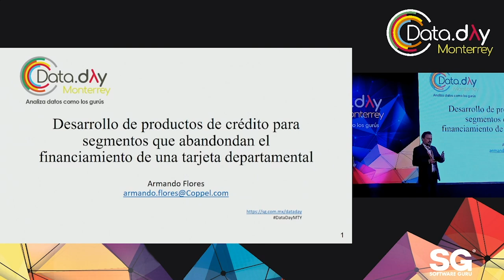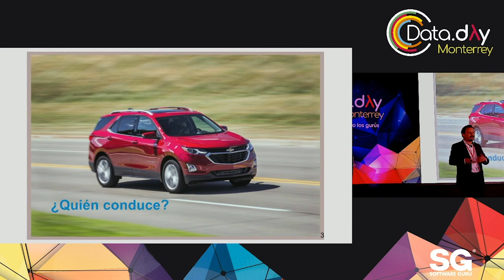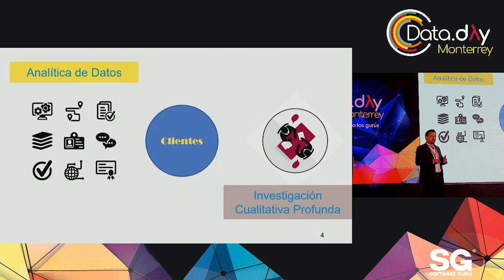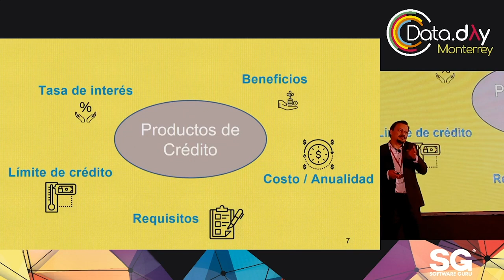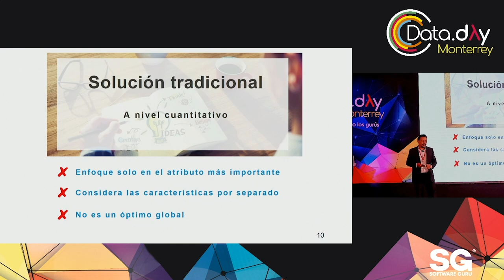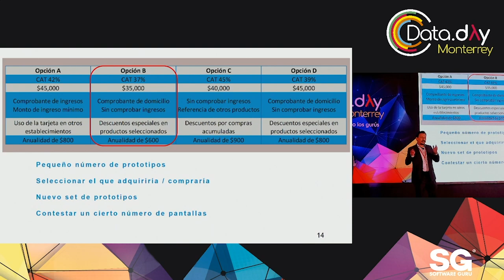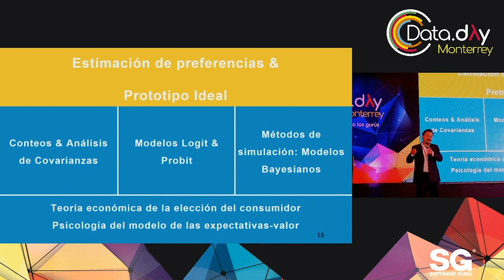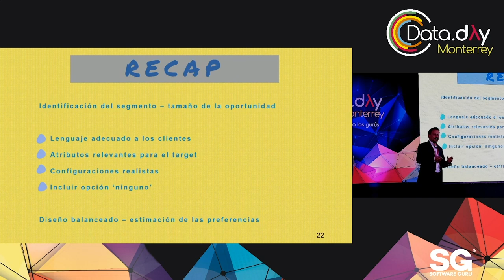DataDayMTY 19 - Desarrollo de productos de crédito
Desarrollo de productos de crédito para segmentos que abandonan el financiamiento de una tarjeta departamental, por Armando Flores